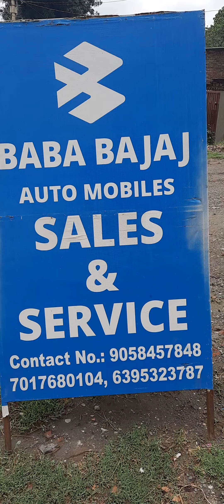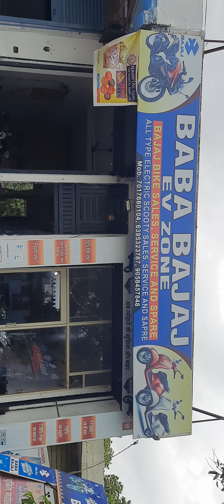BABA Bajaj showroom pahuche aaj,,,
Description

rudraksh Meet Candy 😍

700K

Likes

12,939,957

Views

27 Aug

2021

) I hope you enjoyed this video hit likes. And do subscribe to my channel Thank you so much for watching god bless you all. lots of ❤️ My Vlogging setup- Canon PowerShot G7 X Mark II Manfrotto Mini Tripod Canon 200d Wide angle lens Joby gorillapod Rode mic